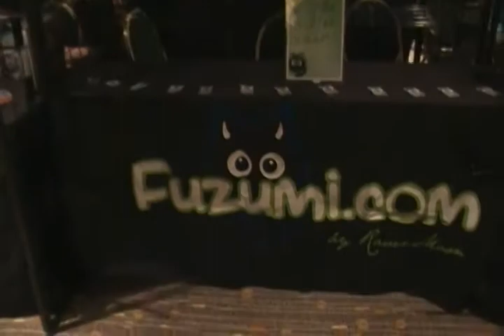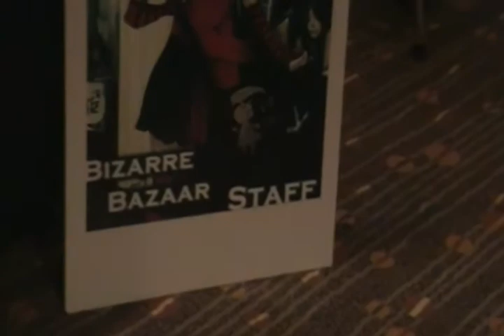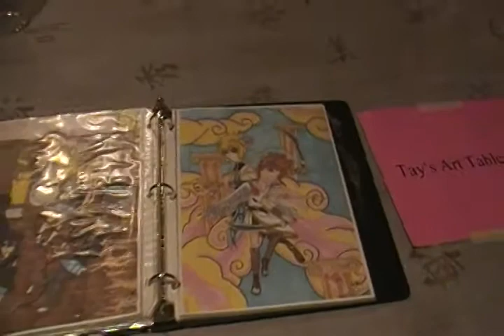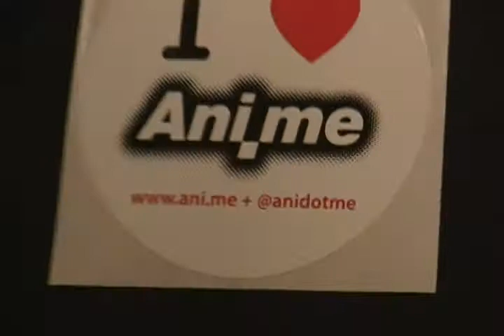AnimeFest 2010 -- Early evening Friday Night -- Part 2 of 2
Continuation video footage of AnimeFest 2010 Anime Convention.
Part 2 of 2 (Total footage is 17 minutes)
Taken on Friday, September 3, 2010 at 6:30pm CST,
At the Reunion Hyatt Hotel in Dallas, Texas.

A walk thru footage of convention attendees, artists and
cosplayers in the hallways and main floor of the
Reunion Hyatt Hotel having a good time.

Before start of Opening Ceremonies and Walk-On CosPlay Event.